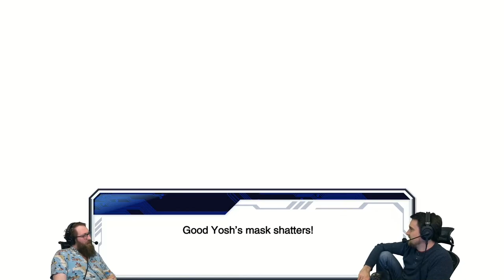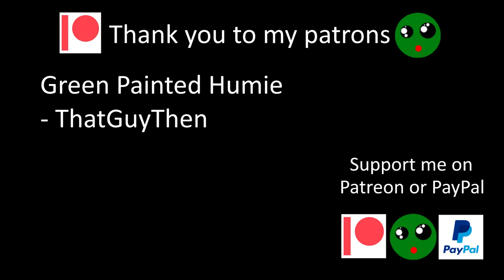Yosh the Overcrusher and his mom - Tom and Ben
So many twist and turns. The best storyline in Yu-Gi-Oh!